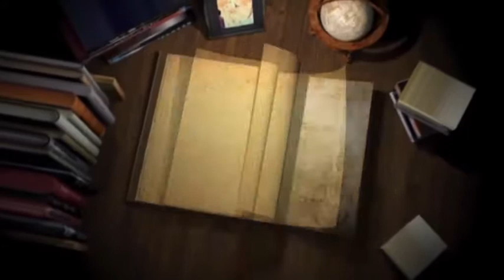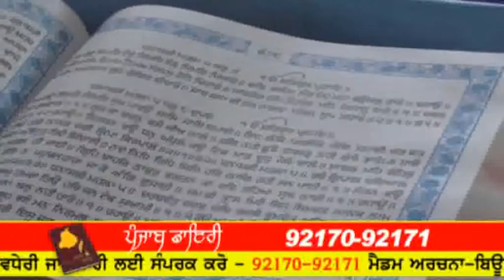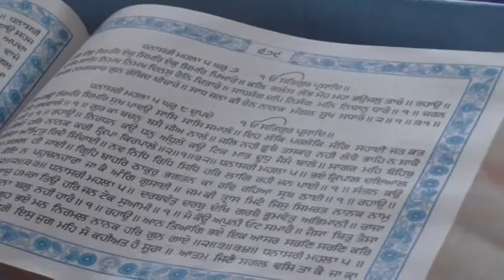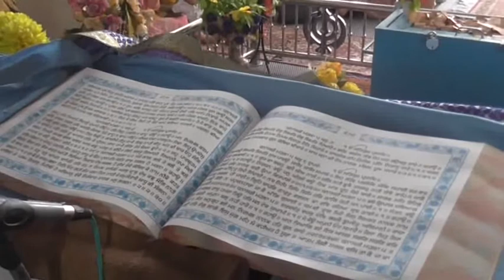037A 11-06-2017 Bhog Sw. Gurmail Kaur Zira (Moga) DVD